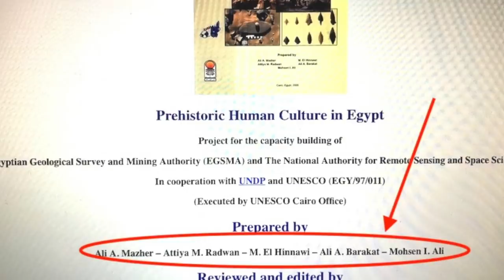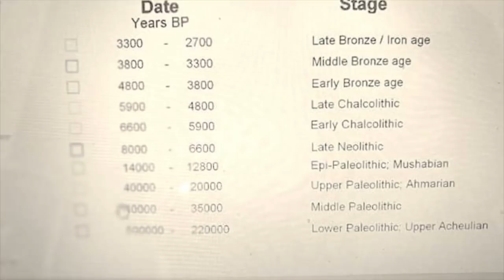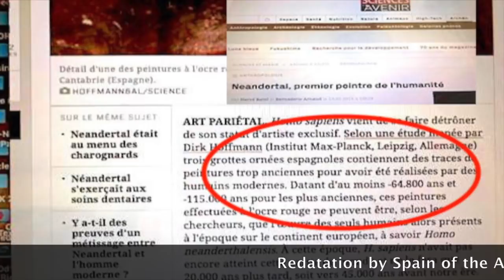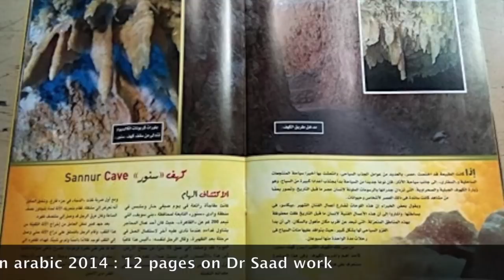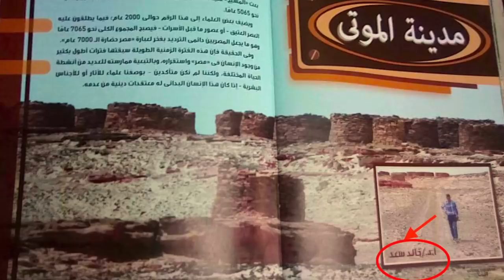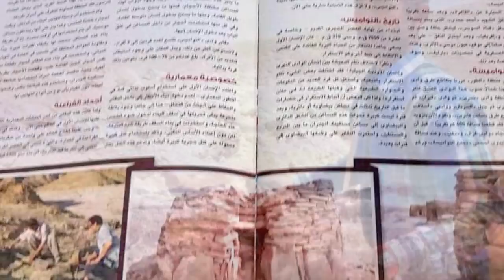Redatations and Discoveries in Egypt Part II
This is a continuation of the previous video: " the start of Disclosure in official Egyptian archaeology", other details and the whole story by Antoine Gigal, the genesis and the continuation of the story. The work of Dr Saad :Director of the Prehistoric Department in the Egyptian Ministry .Link to this video:
FOLLOW-UP  after this video on this topic :
►And a 3 rd video showing the filming of my direct meetings with Dr Saad in Cairo :
More videos will follow on this theme in the coming months.

                                            👇 MORE 👇

To get News, latest articles, next
    Tours, e-classes, surprises and much more !

To get News, latest articles, next Tours, e-Masterclasses, surprises and much more !